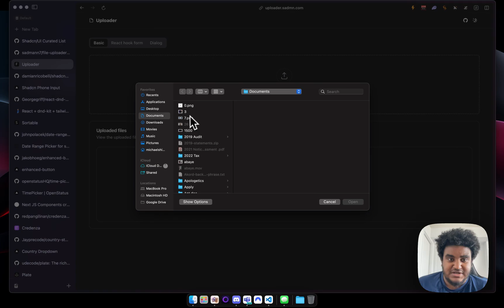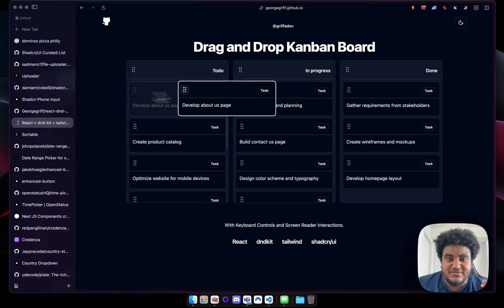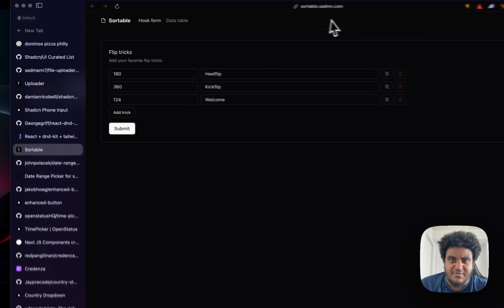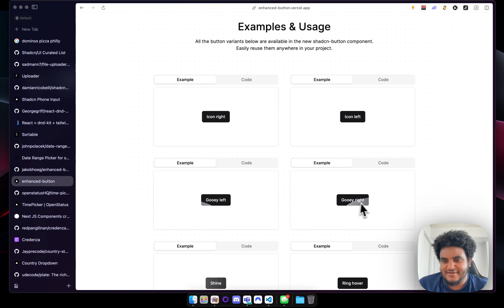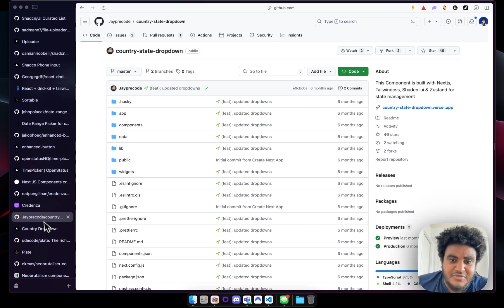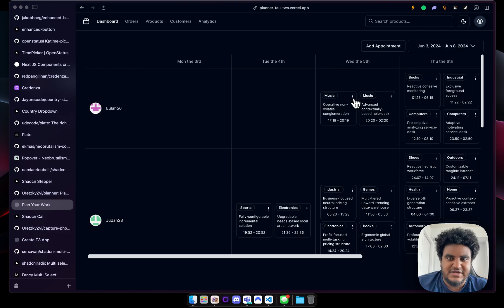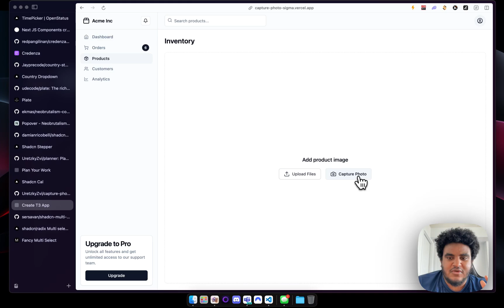SHADCN UI LEAKED COMPONENTS | Nextjs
In this video, I share with you shadcn/ui components built by fellow developers.